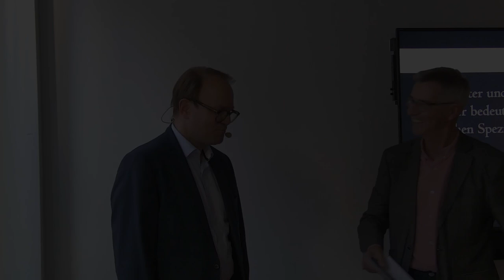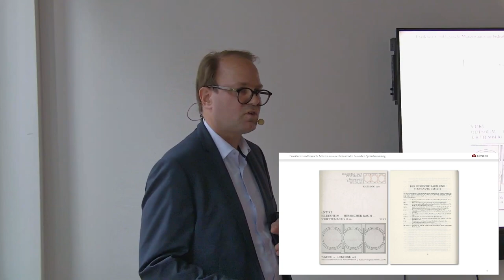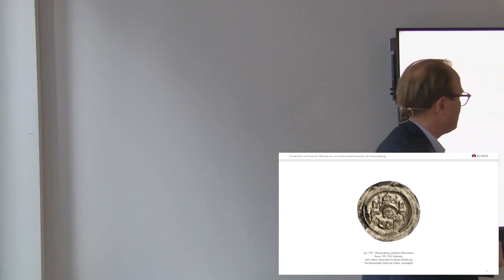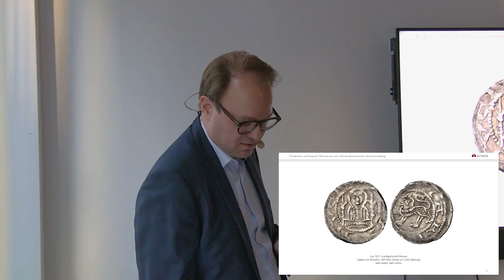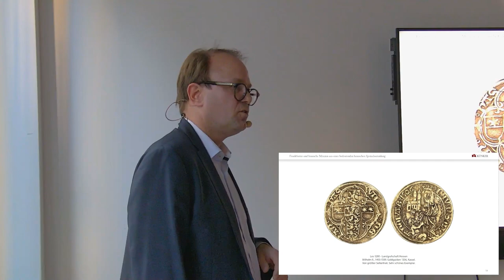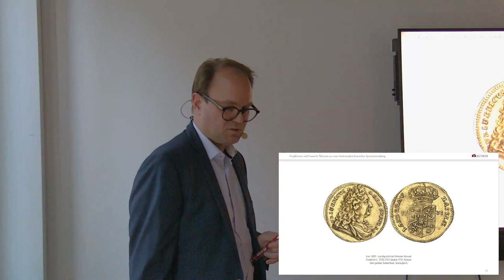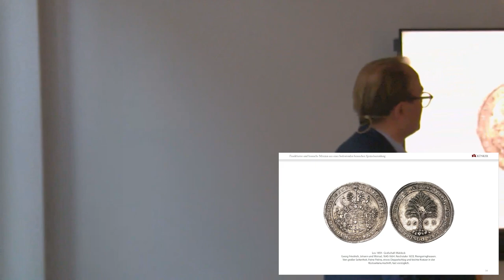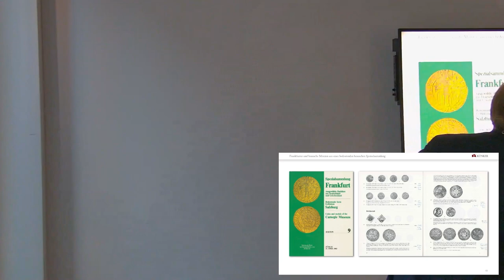Künker Onlinevortrag "Frankfurter und hessische Münzen aus einer bedeutenden Spezialsammlung"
Am Mittwoch, 21. September 2022 hielt unser Geschäftsführer Dr. Andreas Kaiser im Rahmen der wissenschaftlichen Vortragsreihe der Frankfurter Numismatischen Gesellschaft einen Vortrag zum Thema "Frankfurter und hessische Münzen aus einer bedeutenden hessischen Spezialsammlung".
Die Frankfurter Numismatische Gesellschaft zählt seit ihrer Gründung im Jahr 1906 zu den führenden deutschen Münzvereinen und konnte namhafte Numismatiker zu ihren Mitgliedern aufführen: Dr. Julius Cahn, Carl Nathan Meyer, Dr. Ernst Justus Haeberlin, Dr. Busso Peus sowie Dr. Joachim Weschke.
An der regelmäßig einmal im Monat stattfindenden Vortragsreihe nehmen viele Mitglieder und Münzinteressierte teil.

Auch der Vortrag von Dr. Andreas Kaiser war gut besucht. Er stellte unsere Herbst-Auktion 374 vor, die die Sammlung von Dr. Hans-Jürgen Loos mit dem Titel „Hessen und der hessische Raum Teil 1“ beinhaltete. Jeder Sammler schafft mit seiner Sammlung ein Gesamtkunstwerk, das seine Interessen und Themenschwerpunkte spiegelt. So war Dr. Hans-Jürgen Loos ein begeisterter Heimatforscher. Dabei war nicht vorrangig die Vollständigkeit der Münzen Motivation, sondern der Wunsch, einen Überblick zur  hessischen Münzprägung zu geben..Er bezeichnete seine Sammlung von rund 1.400 numismatischen Objekten aus sieben Jahrhunderten als „Geprägte Hessische Geschichte“.
Den zweiten Teil seiner Sammlung dürfen wir im kommenden Jahr in unseren Herbst-Auktion 2023 auflösen. Dieser wird folgende Gebiete umfassen: Darmstadt, Homburg und Frankfurt sowie kleinere Mengen aus dem hessischen Raum von Erbach, Friedberg, Isenburg-Büdingen, Nassau und Stolberg-Königstein.